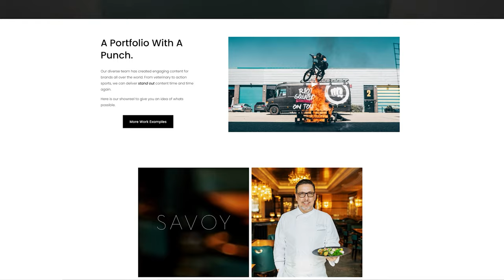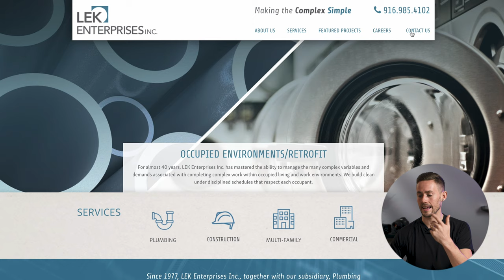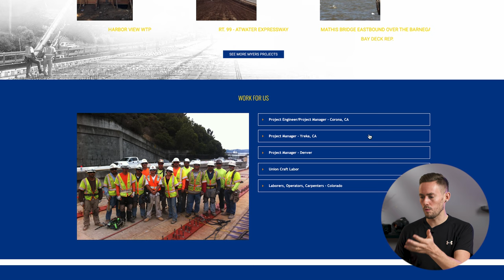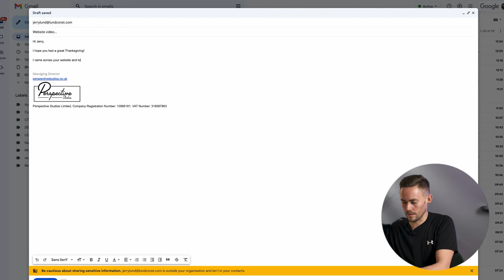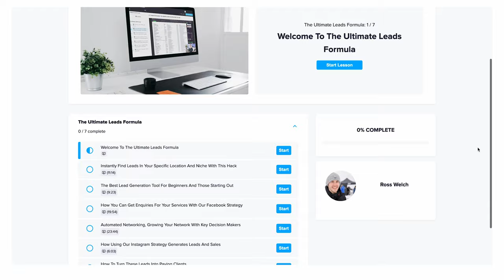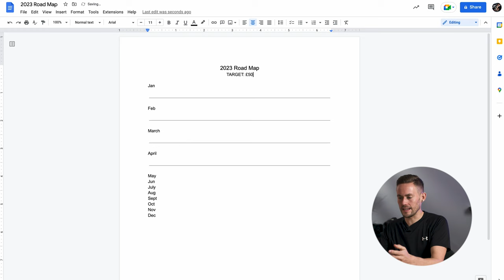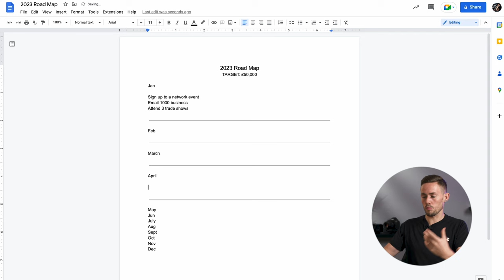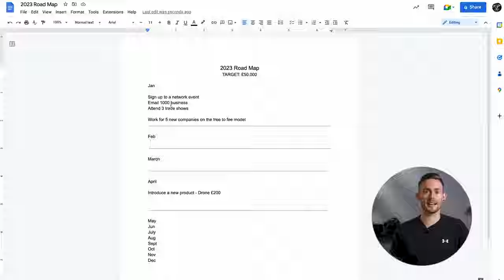How To Start A SUCCESSFUL Video Production Company In 2023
It's time for you to take action. 2023 will be the year that you build a successful video production company and this is how you're going to do it.